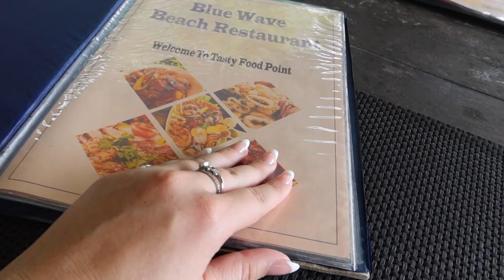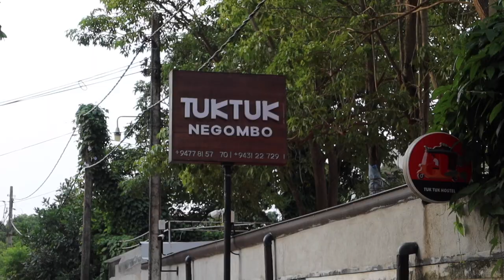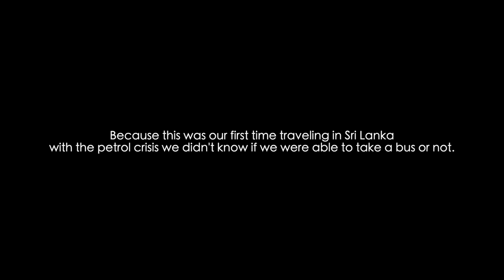Best Places To Visit In Negombo, Sri Lanka | TRAVEL VLOG 🌴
FINALLY - some travel content! Buckle up - This is the first travel video of many!

In this video Mics and I take you around Negombo, Sri Lanka. In this video I show you the places we stayed and our favourite places to eat at.